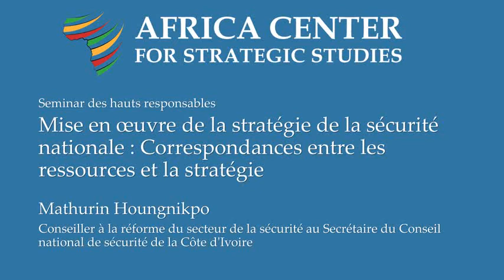La stratégie de la sécurité nationale et les ressources – Dr Mathurin Houngnikpo